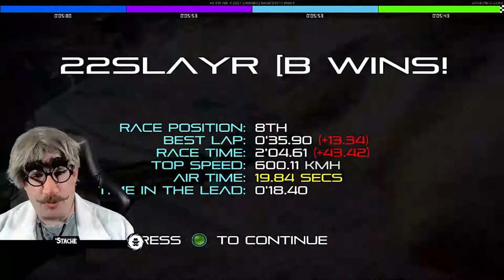Secret Agent 'Stache - Mission 024: 22 Racing Series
I jump into disguise and head out on a mission to play 22 Racing Series, which is a blockchain based e-sports ready real time strategy racing game on Phantasma. Check me out on the track in this ultra fun futuristic racer.

I stream my fav blockchain games every Thursday at 4pm PST

Join me weekly for Disguises & Prizes!